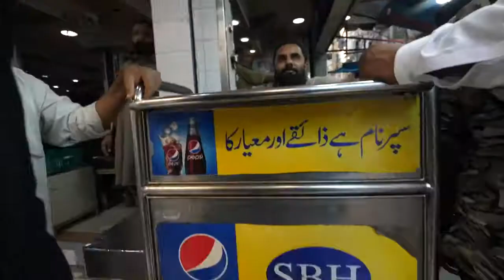STREET FOOD: Pakistan Bun Kebab Mark Wiens